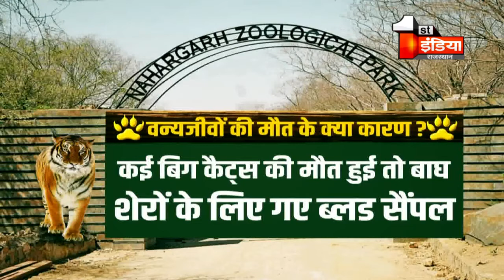Nahargarh Biological Park बना कब्रगाह, 13 महीनों में 8 बाघ और शेरों की हुई मौत